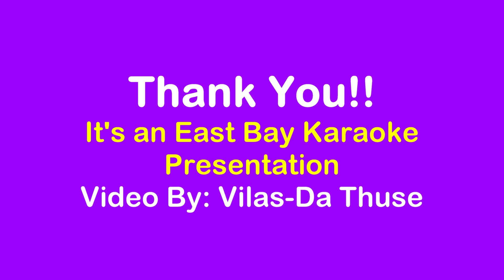dil deewana bin sajna ke by bhavana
Song Title: Dil Deewana Bin Sajna Ke
Cover By: Bhavana Kulkarni
Album: Maine Pyar Kiya (1989)
Originally sung by: Lata Mangeshkar
Lyricist: Dev Kohli
Music Director: Raam Laxman
On screen stars: Salman Khan and Bhagyashree
Event Details:
19Jul24 Bollywood July Kumars –
A Tribute to Legendary Bollywood Actors born or passed away in July.
Musical Evening of unforgettable songs from Movies of:
1) Dilip Kumar (Mohammed Yusuf Khan; 11Dec1922–7Jul2021)
2) Manoj Kumar aka Bharat Kumar (Harikrishan Goswami Born on 24Jul1937)
3) Raaj Kumar (Kulbhushan Pandit; 8Oct1926–3Jul1996)
4) Rajendra Kumar ((Rajendra Kumar Tuli; 20Jul1927–12Jul1999)
5) Sanjeev Kumar ((Harihar Jethalal Jariwala; 9Jul1938–6Nov1985)
Day & Date: Fri 19th Jul 2024
Time: at 7:15 pm to 11:30 pm PST.
Team EBK: Vilasda & Meenatai, Mayank & Anjali Arya, Madhu Sharma, Pankaj Purohit, Raj Haravu, Chandra & Gayatri Seethamraju, Girish Kulkrani, Nitin & Renu Tomar, Pradeep Jhamnani, Mala Tangirala, Mrudula Jonnalagadda, Raj Kowligi.
Connecting Hearts 💕 Through Music 🎶
Sing, Smile & Spread Happiness